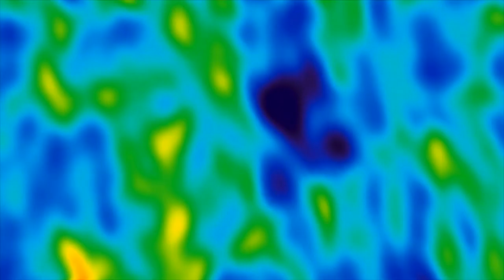Beyond Earth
... Eyes On The Skies (Chapter 6): Beyond Earth

"Eyes On The Skies" - The International Astronomical Union's book and movie celebrating the 400th anniversary of the telescope.

"Eyes On The Skies" Movie Chapters:

7. Whats Next?

6. Beyond Earth: With the advent of spaceflight, astronomers realized the potential of Earth-orbiting telescopes. A space telescope could no longer be hampered by the disturbing effects of the atmosphere. Moreover, above the absorbing atmosphere, it would be possible to study long-wavelength infrared radiation, ultraviolet waves and x-rays. Space telescopes have revolutionized almost every field of astronomy.

The "Eyes On The Skies" movie explores the many facets of the telescope - the historical development, the scientific importance, the technological breakthroughs, and also the people behind this ground-breaking invention, their triumphs and failures. It is presented by Dr. J, aka Dr. Joe Liske, a professional astronomer from the European Southern Observatory (ESO) and host of the Hubblecast video podcast.

"Eyes On The Skies" is an official movie for the International Year of Astronomy 2009 and the International Astronomical Union, produced by ESA/Hubble (the same team as behind the widely distributed movie "Hubble - 15 Years of Discovery").

"Eyes On The Skies" movie credits:

• Direction & Executive Producer: Lars Lindberg Christensen (ESA/ESO)
• Art Director/Production Designer: Martin Kornmesser (ESA/ESO)
• Written by Govert Schilling, Lars Lindberg Christensen (ESA/ESO)
• 3D Animations: Martin Kornmesser (ESA/ESO), Luis Calçada (ESO)
• DVD Authoring: Andre Roquette (ESA/ESO), Lee Pullen (ESA/ESO)
• Research: Laura Simurda (ESA/ESO)
• Editing: Martin Kornmesser (ESA/ESO)
• Cinematographer & Narration Mastering: Peter Rixner
• Soundtrack & Sound Effects: movetwo - Axel Kornmesser & Markus Löffler
• Lead Scientist: Dr. J (Dr. Joe Liske, ESO)
• Technical Support: Lars Holm Nielsen (ESA/ESO), Raquel Yumi Shida (IAU/ESA-ESO), Dirk Essl (ESO)
• IYA2009 Coordination: Pedro Russo & Mariana Barrosa (IAU/ESA-ESO)
• Proof reading: Anne Rhodes
• Narration: Howard Cooper

The International Year of Astronomy (IYA) 2009 is a global effort initiated by the International Astronomical Union and UNESCO to help the citizens of the world rediscover their place in the Universe through the day- and night-time sky, and thereby engage a personal sense of wonder and discovery.